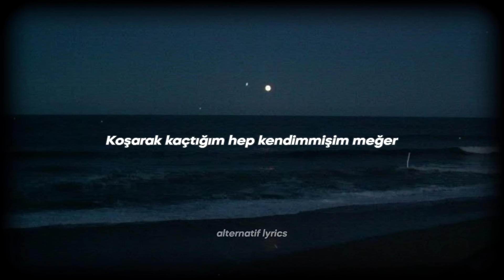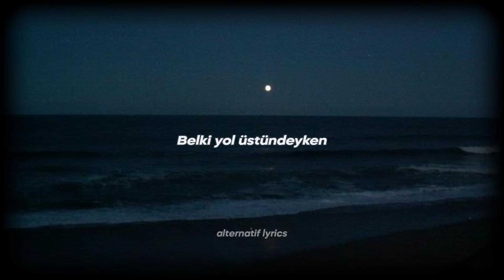Çağan Şengül - Çok Yazık (Sözleri)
Çok Yazık;

Koşarak kaçtığım hep
Kendimmişim meğer
İncinmez sandığım
Her yanımda kocaman keder

Belki durup dururken
Belki hiç beklemezken
Bir sarılsan geçer

Yollarım dikenli, taşlı, ellerimde
Fotoğrafın, yüzünde aynı gülümseme
Sormadım neden sonumuz geldi böyle
Çok yazık

Kollarım yuvan, sarardı gökyüzünde
Yıldızım ağlarsan düşer ellerine
Korkmadım karanlığınla yüzleşmeye
Parladım

Çok yazık

Korkmadım karanlığınla yüzleşmeye
Parladım

Her şey yolundaymış, peki
Bu yalnızlık neden?
Belki gitmek zorundaydın fakat
Bu dünyaya bedel

Belki gelip geçerken
Belki yol üstündeyken
Bir kez uğrasan yeter

Çok yazık

Yıldızım ağlarsan düşer ellerime
Korkmadım karanlığınla yüzleşmeye
Parladım